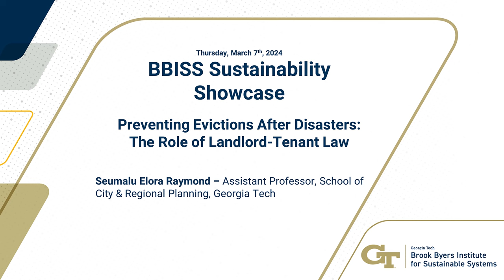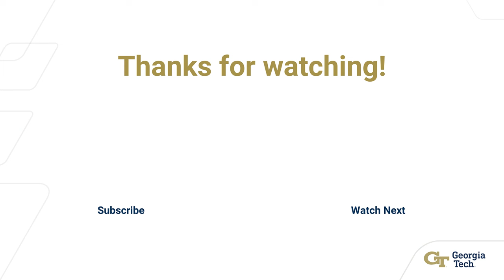Preventing Evictions After Disasters: The Role of Landlord-Tenant Law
Seumalu Elora Raymond—  Assistant Professor, School of City & Regional Planning, Georgia Tech